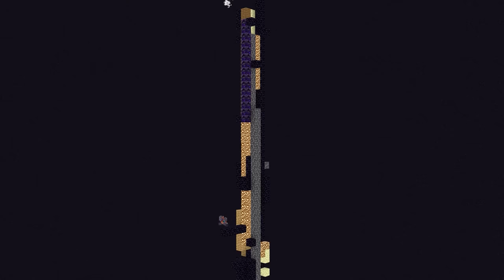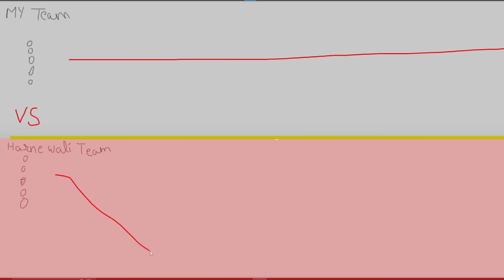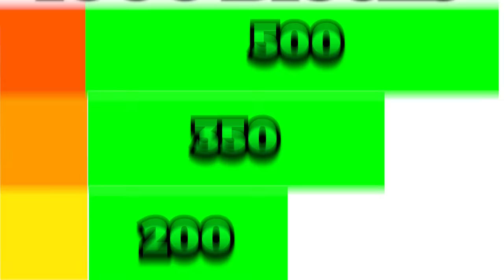Can I Win This Tournament in Minecraft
Can I Win This 1,000 Block Speedbridging Tournament... @PSD1

Video Inspire By : Rekrap2

mimecraft